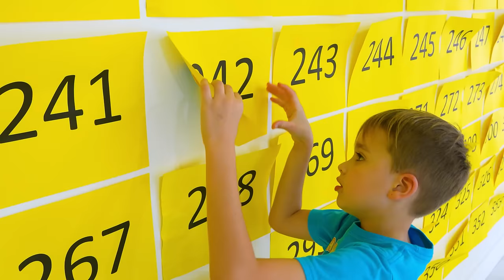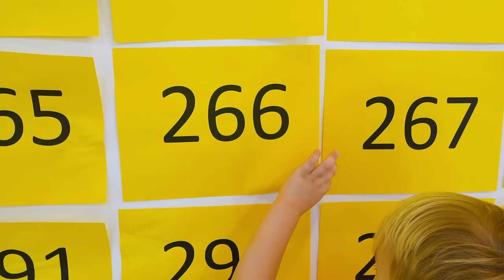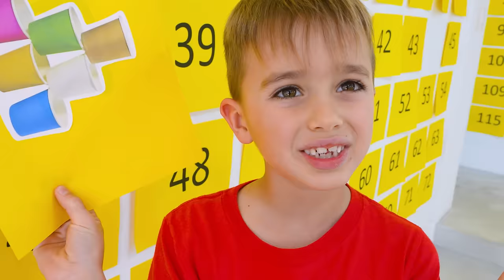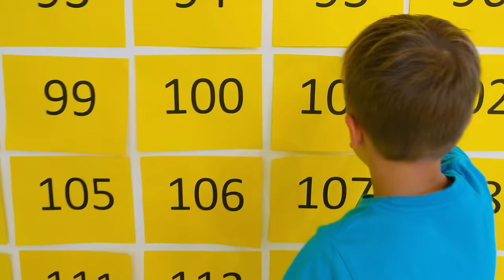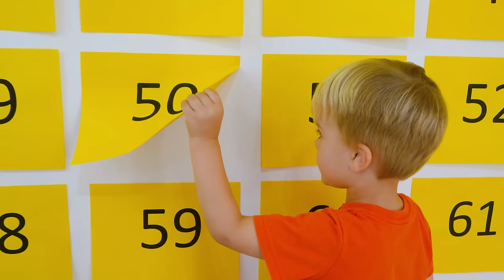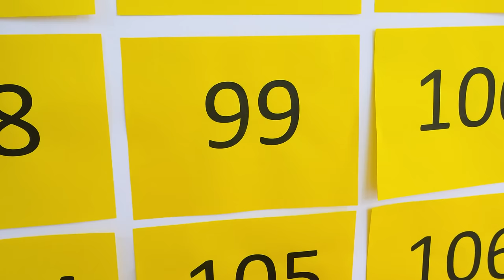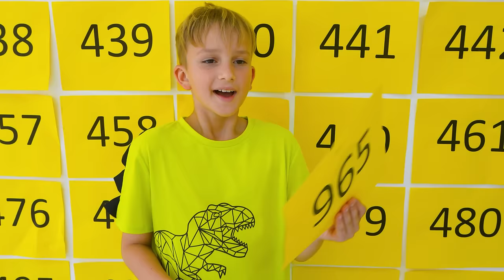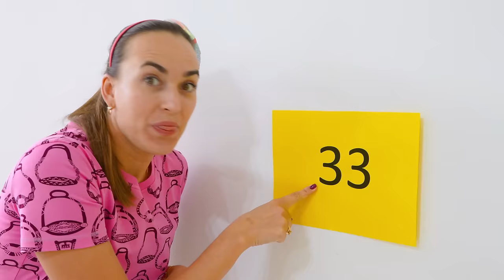Vlad dan Niki 1000 berani menantang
Video ini menampilkan produk yang dibuat oleh Vlad dan Niki.